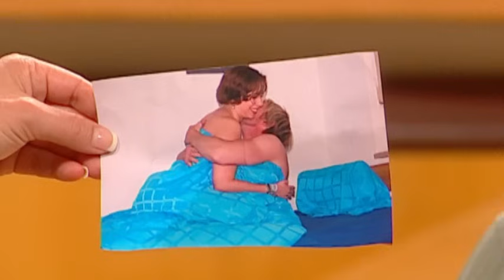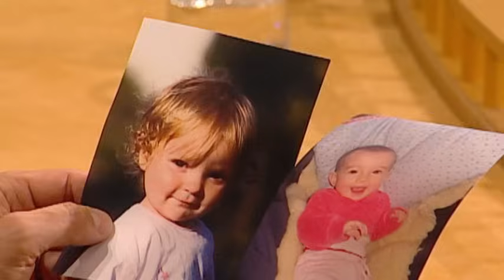„Die hat sie nicht mehr alle!“ Riesen-Streit im Gerichtssaal! |2/2| Richter Alexander Hold | Sat.1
Der Ex-Freund von Tanja ist super genervt von ihr und es entwickelt sich ein riesiger Streit im Gerichtssaal.